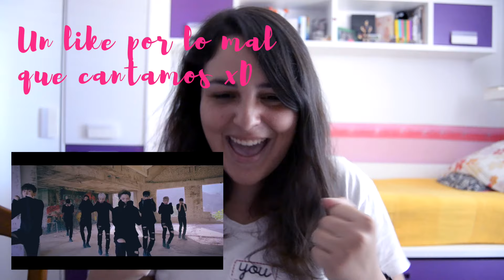MONSTA X - STUCK | MV REACTION [Nightstar]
¡Holaaa! ^^
Hoy, después de mucha espera por nuestra parte, os traemos la reacción al MV Stuck de Monsta X, el cual esperamos que haga que el grupo gane el primer luchar en los programas de música.